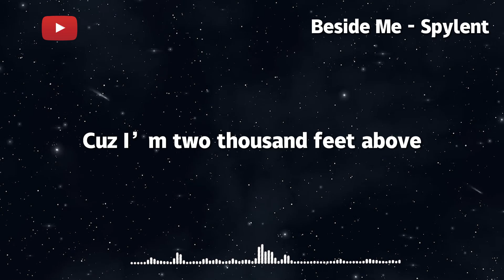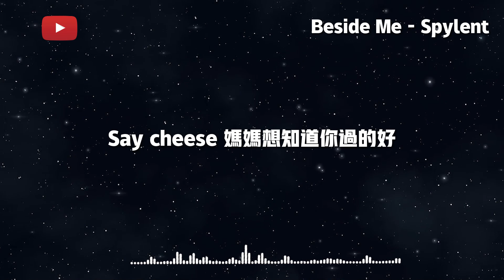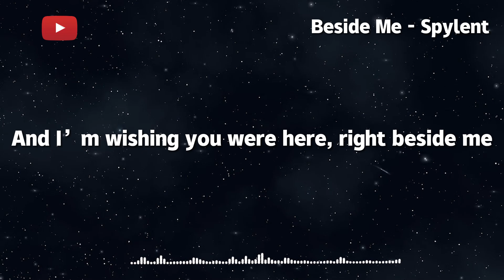Beside Me - Spylent『新的昼 新的夜 新变旧 而旧变孽 』【動態歌詞】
❖歌詞在下面❖

作词 : Spylent

作曲 : Spylent

编曲：Jurrivh

混音：TU JZ

出品：网易飓风

营销：网易飓风

Chorus：

Standing on the bridge of the city
站在桥上 俯瞰城市
And I’m kicking dirt around on the concrete
踢着混凝土地上的尘埃
And I’m wishing you were here, right beside me
我多希望你在这里 与我相伴
Cuz I’m two thousand feet above
因为我离自由
From being free
相距两千英尺
Verse 1:

午夜的空气有些刺鼻

嘈杂又死寂

我又在那间腐烂的卧室里

要马上窒息

我忘了为什么为什么要不停做这些事情

被埋在成山纸张中

失去了动力

我的爱像是硝烟 随着枪声飘远

我的恨变成子弹的碎片 嵌入心里面

Say cheese 妈妈想知道你过的好

相机只记录下我的笑脸

所以我 没几张照片

夜里的风儿向我吹过来

今天晚上你是否还会在

我记得你的眼睛发出来的光

在黑夜说着I’m alright, I’m alright

我踏着叶子的窸窣声漫步到山顶

夜空的繁星 照亮周围漆黑的环境

有什么东西拨动了我的心

想将这一切都焚尽

我转过头却没有看到你的身影 我只能

Chorus：

因为我离自由
From being free
相距两千英尺
Verse 2:

有时我感觉我失去了动力

盛气 无用地

像同你共饮了一壶酒就算知道自己酒精过敏

我在不停寻找着理由来说服自己站起身

但又有什么动力

能让我起身去寻找一个新的动力

新的昼 新的夜

新变旧 而旧变孽

你靠着我 时间停歇

我靠着你度过岁月

外面下起暴雨我等着你

等到已湿透全身

亭里盼望亭亭玉立的你出现在雨里和我等雨停

每当我穿过没有光的隧道

像被打了麻醉药

世界它在鬼笑

思想最后被悍匪围剿

你听出我的混乱 请帮我诊断：

当一切都难以下咽 是生活失去了味道

还是我失去了胃道

妈妈告诉我说你要学会pray

可我不想骗自己

故事和痛苦的选择我宁愿活在现实里

可你又怎么知道你是活在现实里

Chorus：

因为我离自由
From being free
相距两千英尺

🎶本頻道不定期分享視頻，歡迎大家關注！